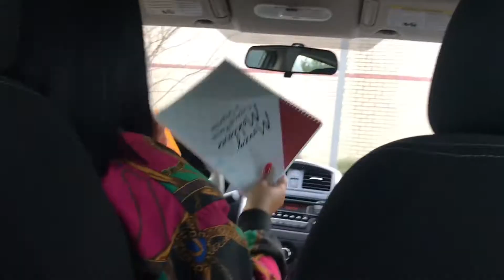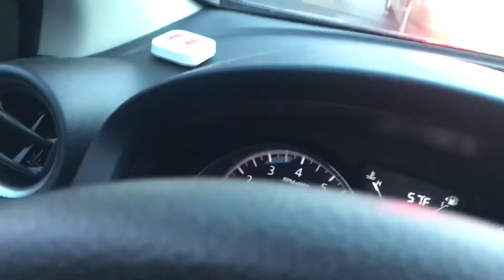Balancing family and career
Mommy & DJ day! Our first time vlogging and I think he likes it lol. I thought he would be shy bc he doesn’t like when I Snapchat lol. But he was cool and wanted to takeover! It’s hard balancing my career and being a mom but My son is just perfect for me!

Take a look as we run a few errands after school one day!

Facebook.com/courtsidepretty